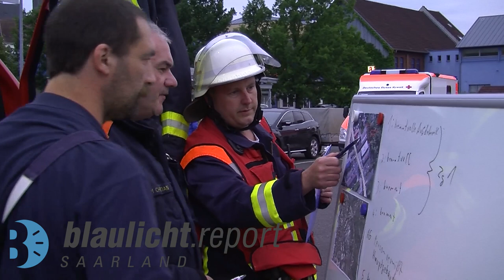Großübung Feuerwehr St. Wendel am 20.06.2015